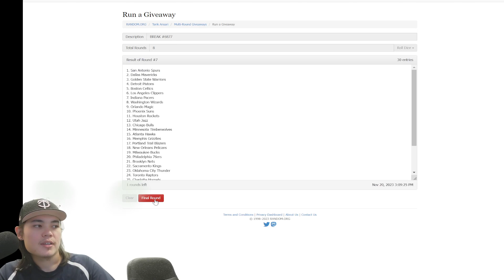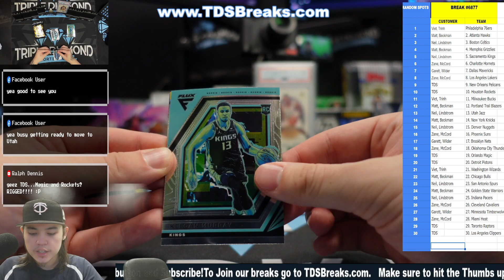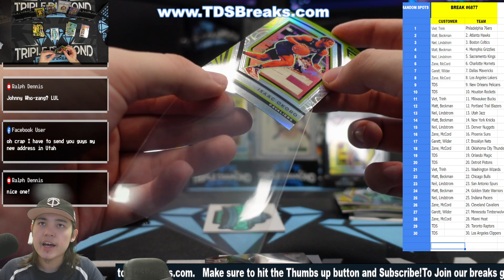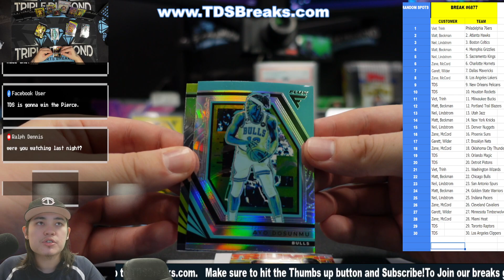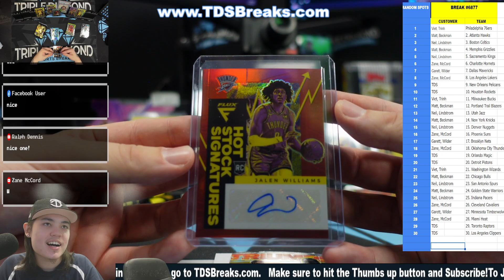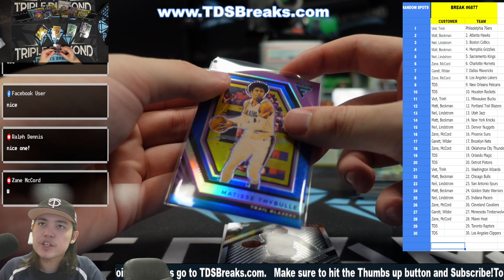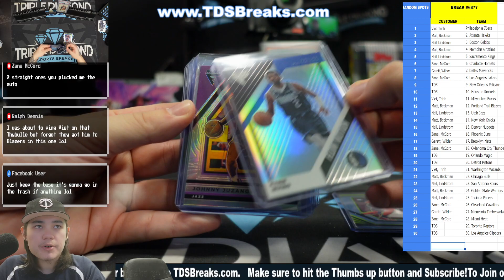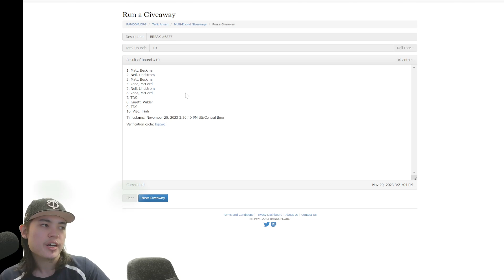BREAK #6877 - (1 BOX) FLUX BASKETBALL HOBBY + PAUL PIERCE SP AUTHENTIC ROOKIE